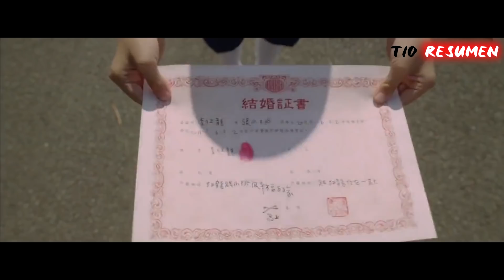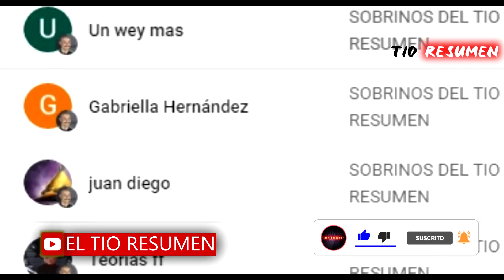🔷SUS HERMANAS SOLO LO QUIEREN PARA ELLÁS Y NO QUIEREN QUE TENGA NOVIA | RESUMEN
Película
Resumen
Resumen
PELÍCULA COMPLETA EN ESPAÑOL
Netflix
AHORA TE CUENTO
SILVER RESUMEN